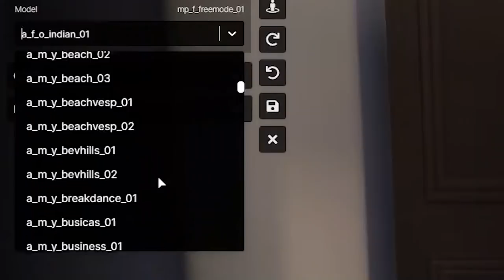When you play GTA RP for the first time 😂